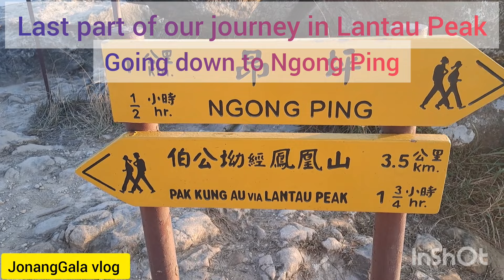Part4 Lantau Peak Hongkong | Last part of our journey: Going down to Ngong Ping | JonangGala vlog